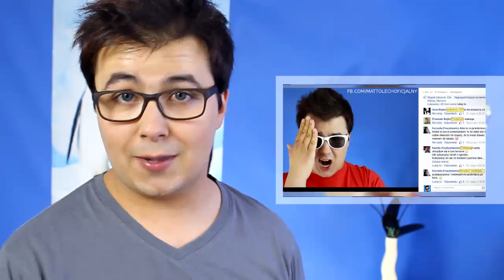TURYŚCI NA WAKACJACH - DWIEMINUTY #163 | MATT OLECH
★ CZYTAJ OPIS ★ ROZWIŃ ★

■■■ PRZYPOMINAM O FANMAILU DLA PSIAKA!

♥ O FILMIE:
Kurs Sikania to kolejny odcinek z cyklu DwieMinuty. Opowiada o jednym typie turystów na wakacjach. Wiecie doskonale, co polscy turyści potrafią odwalić? W sumie dawno nie było odcinka z tej serii na kanale, więc trzeba to nadrobić :D Dzisiaj mądrzej, mam nadzieję! Jeśli czytasz opis, napisz w komentarzu "Ciołki, patrzcie jaki śliczny opis! :D". DwieMinuty czas zacząć!

Matt Olech - twórca Pozytywnie Pozytywnego kanału VlogMateusz. Serie, które znajdziesz na kanale youtube to m.in. "DwieMinuty", "DwieMinuty Pytań", "DwieMinuty Powagi", "Gra o Melon", "10 ŻARTÓW O" oraz inne, niestandardowe produkcje.